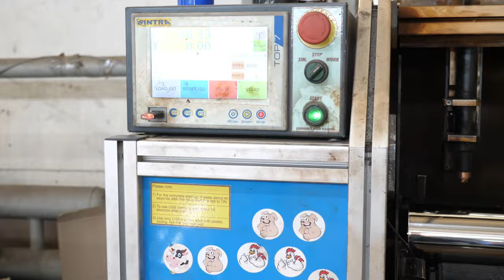Печи и дымоходы Везувий: показываем производство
Продолжаем выпускать видео из путешествия по России. В Подольске и Алексине мы посетили магазин и производство компании «Везувий» - наших надёжных поставщиков печей, дымоходов и литья. И в этом ролике подробно пройдём по всем этапам производства и поделимся с вами впечатлениями и выводами.

Это наш второй ролик, который мы подготовили совместно с командой «Везувия», в заключительной части мы протестируем печь в банном курорте «Лачи».